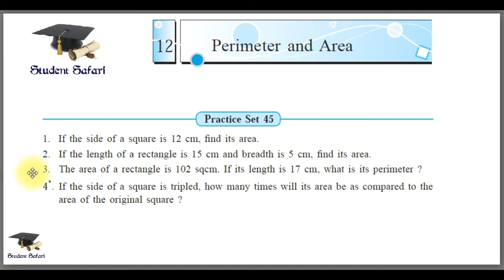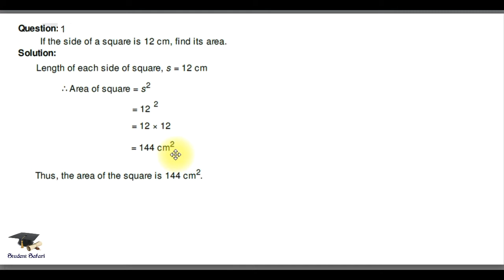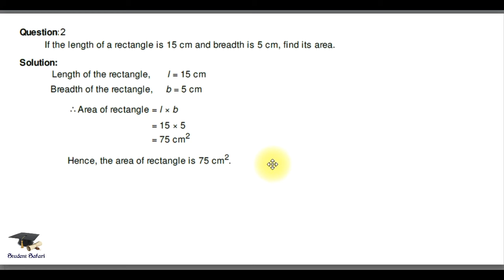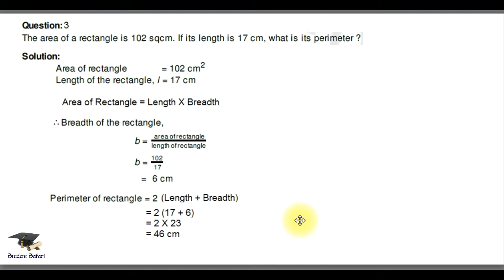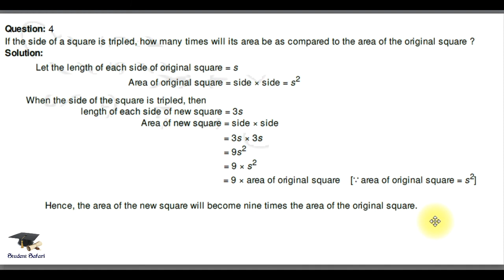7th Maths - Practice Set 45 - Perimeter and Area - Maharashtra State Board - Semi English Medium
Practice set 45 - Example 1 to 4
Perimeter and Area - Chapter 12
7th Maths - Semi English Medium